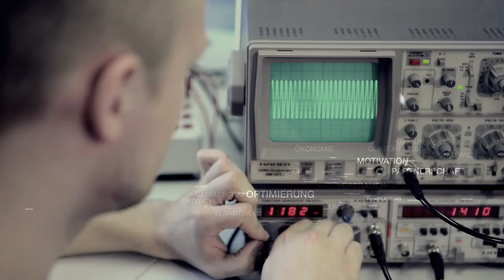BWT43: WUMMS & WANDEL. Chancen einer Krise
Aufzeichnung vom 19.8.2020 im Kunstmuseum Bonn:
Prof. Dr. Andreas Pinkwart, Minister für Wirtschaft, Innovation, Digitalisierung und Energie NRW

Ulrike Lüneburg, Geschäftsführerin der B.A.D Gesundheitsvorsorge und Sicherheitstechnik GmbH

Mathias Welteroth, CFO & COO der Lemo Maschinenbau GmbH

Uwe Borges, Mitglied des Vorstandes der Sparkasse KölnBonn

Moderation: Nathalie Bergdoll